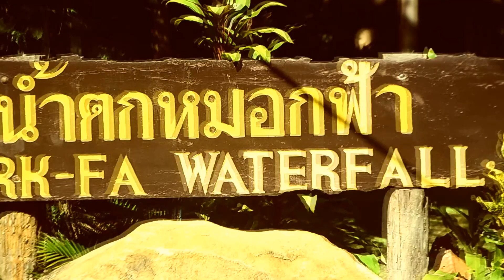Chiang Mai Trekking Thailand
Chiang Mai - Trekking ist ein 35 minnütiger Teil aus dem Film "Sàwàddee Kráb Thailand". Gezeigt wird eine dreitägige Djungeltour in einen der nördlichsten  Gebiete von Thailand. Es geht zu den heimischen Bergdörfern dieser Region.

Chinag Mai - trekking is a 35 minutes part from the movie "Sawaddee Krab Thailand". It is a three-day Djungeltour in one of the northern  part of Thail
and. It goes to the local mountain villages of this area.